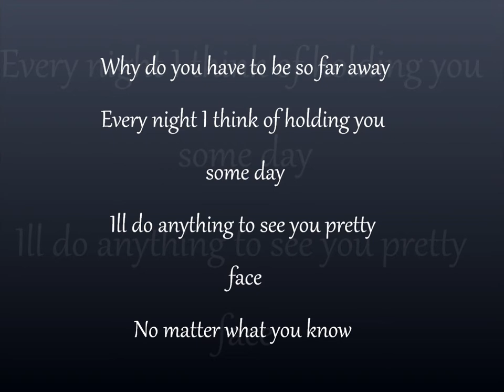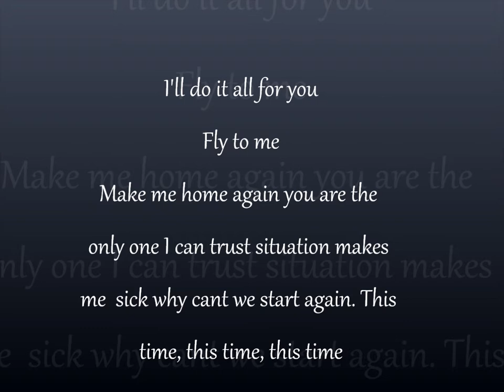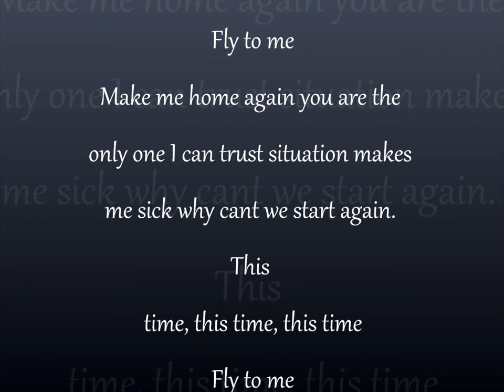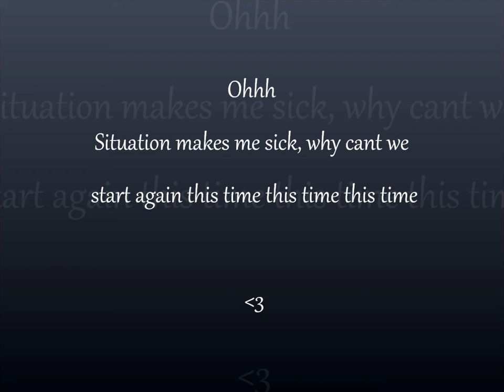Can't Stand This By Valkyrie Missile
My boyfriends band. Follow them!!